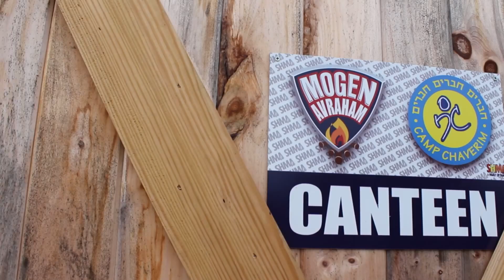Mogen Av Music Video '12: "Raninu"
Made in Camp Mogen Av, August 2012
Song: "Raninu" from Shalsheles Junior 2
Video by Sruly Peikes